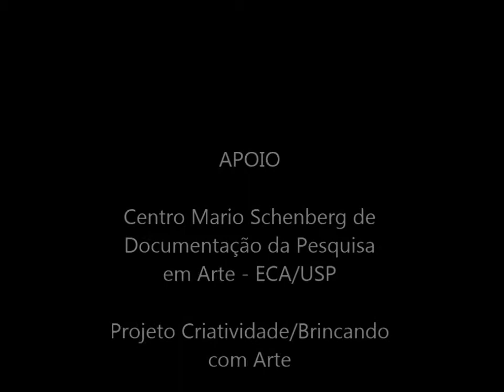O Rastro do Gesto II - Cor sobre cor, "Trash Art"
Este é o segundo resultado do desenvolvimento do Projeto Rastro do Gesto, um trabalho  realizado a partir das aulas do Projeto Criatividade "Brincando com Arte", do Centro Mario Schenberg de Documentação da Pesquisa em Artes - ECA/USP.
As fotos e filmagens foram realizadas no Centro Educacional Dom Orione, que abriga parte das ações assistenciais da igreja Nossa Senhora da Achiropita, no bairro Bela Vista, São Paulo - SP.
As sobreposições de cores foram resultado das ocasiões em que, após as aulas no projeto mencionado acima, ficavam sobras das tintas utilizadas pelas crianças.
Uma vez que elas iriam para o lixo, porque não transforma-las em "trash-art"? Assim, teve inicio o registro do descarte das tintas que, sendo jogadas umas sobre as outras, escorriam pelo recipiente do lixo, forrado com sacos pretos semelhantes às lonas que deram origem ao primeiro filme do Rastro do Gesto.